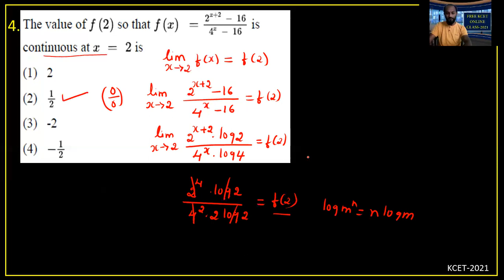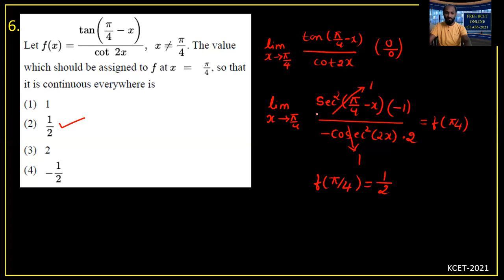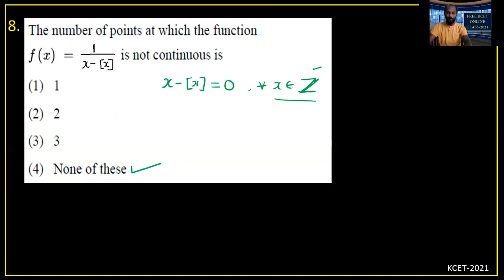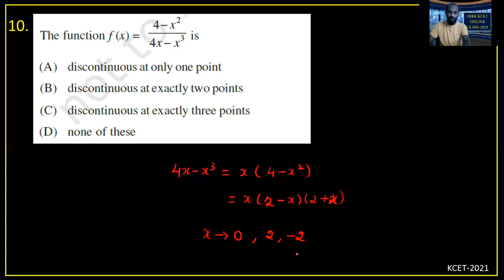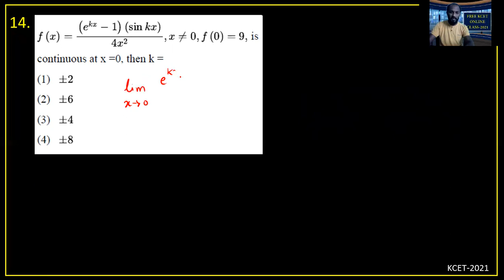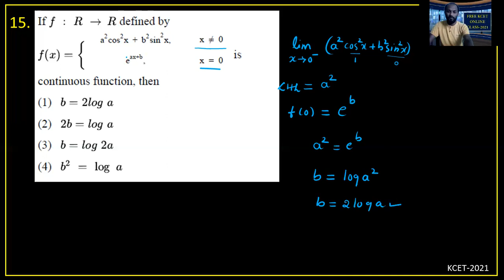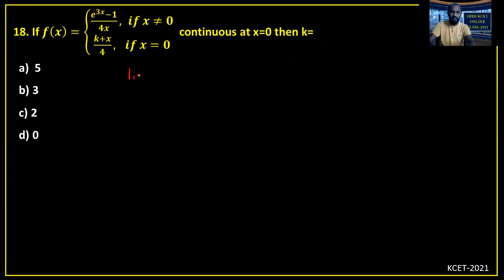KCET Mathematics-19 | Continuity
Topic: Continuity
Rp: Arjun